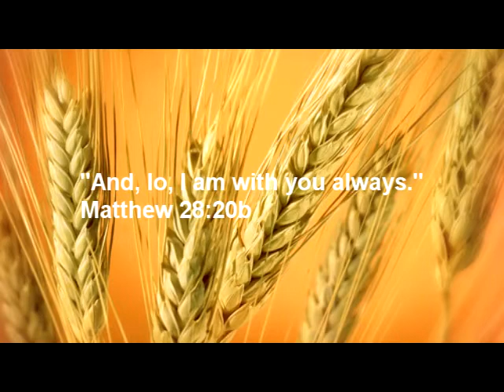Timotheos101 - Inspirational Bible Quotes - Bread of Life - January 11th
Well it's the first month of a whole new year of ups and downs, but whatever is going on in your life there is always one person you can count on, and that is God.
Hopefully these short verses from the bible may inspire you, and hopefully they will compel you to read the good book for yourself... God Bless!